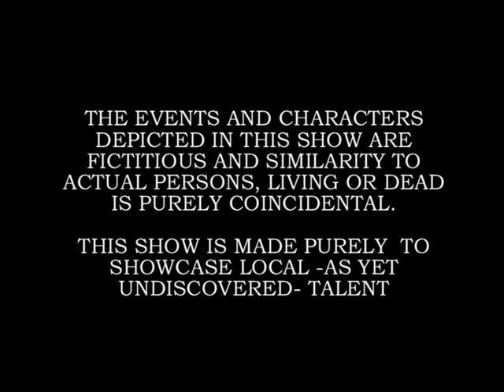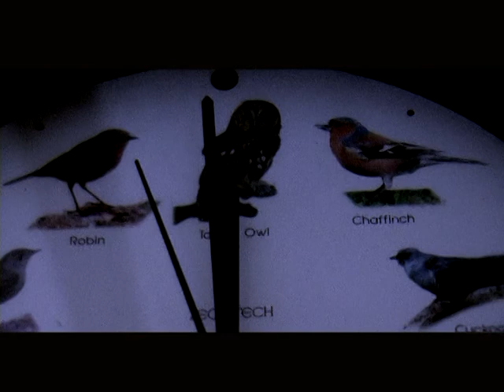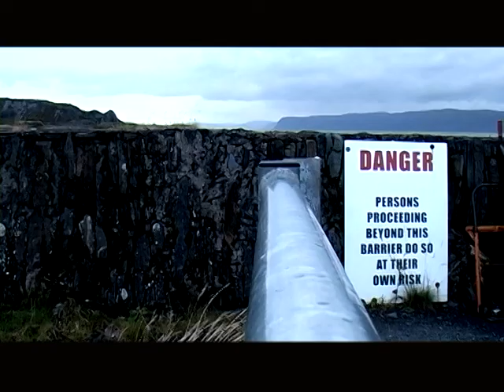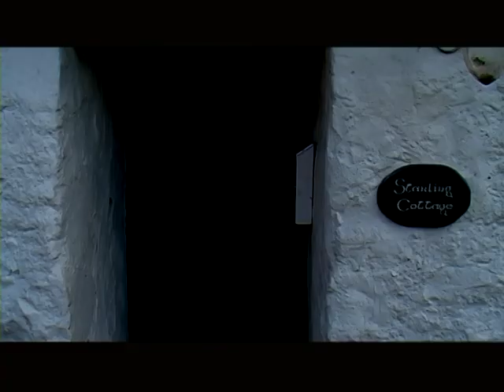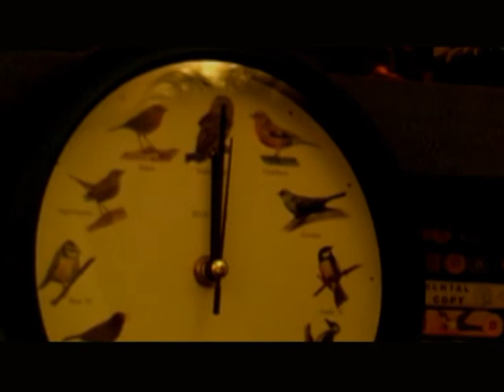Pandora Men Season 2, Episode 13: Siege of Starling Cottage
1 year Anniversary Episode: Jack and Denton, still stuck on the West Coast, come across a strange cottage whereby time has seemingly frozen. Soon they become trapped inside, besieged by Zombie versions of Denton, things spiral out of control as they realize they are trapped in a pocket of Stagnant Time. This episode marks exactly 1 year since the show first aired online on January 6th 2015.